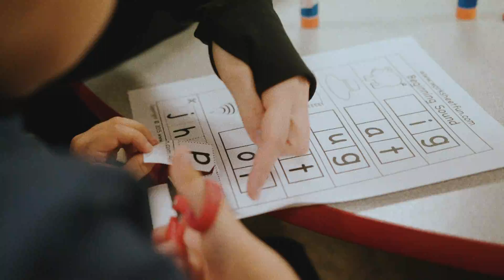Promo | Project Classroom